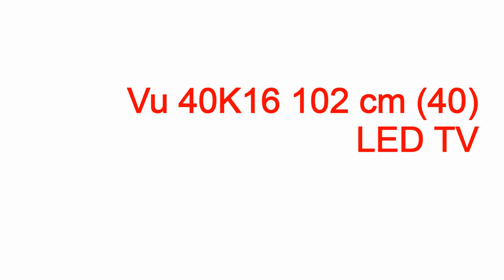led vu anzeige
led vu anzeige led vu anzeige,led vu anzeige,led vu meter anzeige bausatz